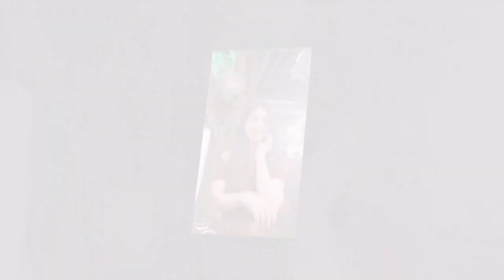Đà Lạt mờ sương - Trang Nhung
Đà Lạt Mờ Sương
Ca sĩ: Trang Nhung
Sáng tác: Quỳnh Hợp

Xuống phố con đường mỗi sáng
Mưa bay thành phố như mơ
Đèn đường đêm vẫn thức
Lãng đãng sương giăng mờ

Thành phố sương mờ giăng

Cao cao thấp thấp
Ẩn hiện trong sương
Đà Lạt sớm mai
đẹp như thiên đường